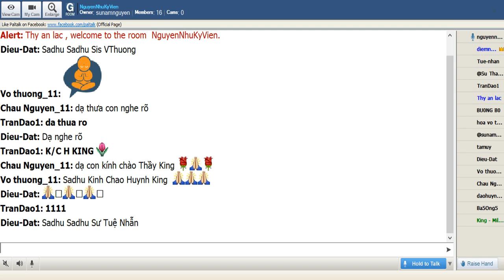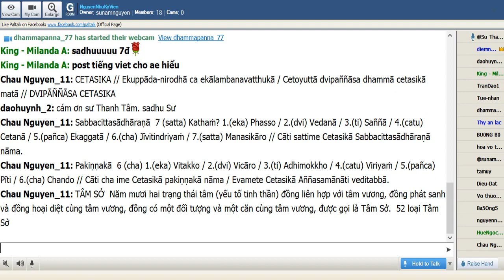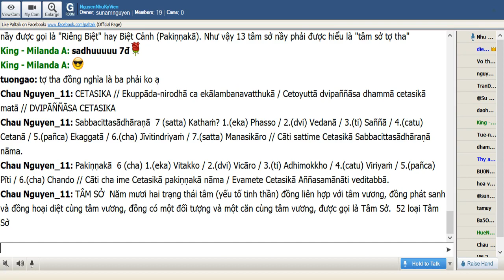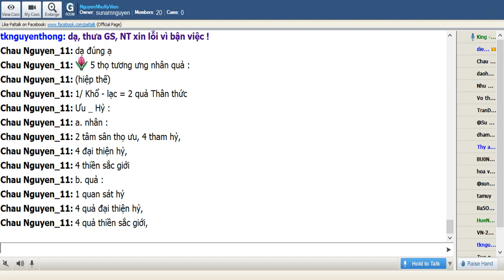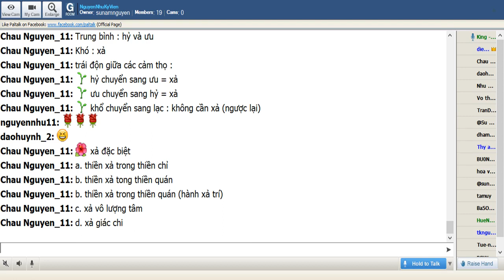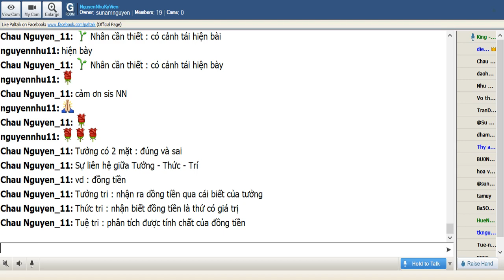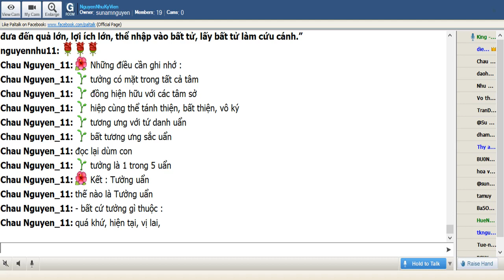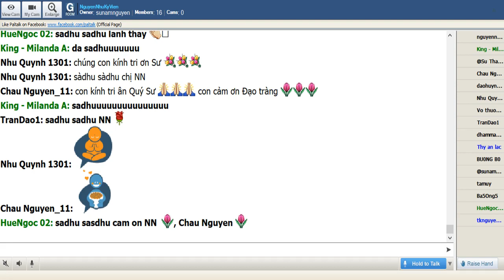30_NguyenNhuKyVien_Vi Dieu Phap(Buổi 30)_King Milanda Thứ Sáu Apr 19-2019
NguyenNhuKyVien_Vi Dieu Phap(Buổi 30)_King Milanda Thứ Sáu Apr 19-2019